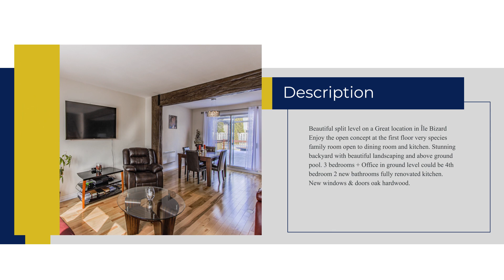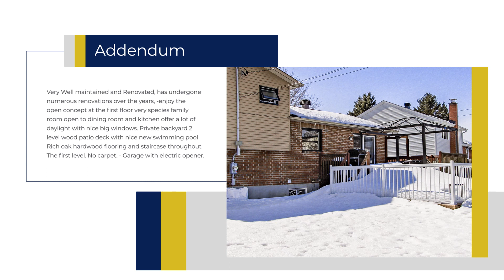894 Rue Thibaudeau Montréal (L'Île-Bizard/Sainte-Geneviève) H9C 2T2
Beautiful split level on a Great location in Île Bizard, very Well maintained and Renovated, has undergone numerous renovations over the years,
-enjoy the open concept at the first floor very species family room open to dining room and kitchen offer a lot of daylight with nice big windows
-Stunning backyard with beautiful landscaping and abouve ground pool. Near all services. Will love this home at your first sight!
- 3 nice size bedrooms (3 on upper, 1 in ground level could be 4th bedroom)
- 2 new bathrooms,,,
- Completely renovated big kitchen,,,
- Many updated windows & doors over the years.
- Separate entrance at office next to garage level very convenience if you need to have separate access to office and basement ,,,
- Private backyard 2 level wood patio deck with nice new swimming pool,
- Rich oak hardwood flooring and staircase throughout the first level. No carpet.
- garage with electric opener.
- Fully repainted
- very easy to public transportations bus stop in front 470, 468, 68, 218, 376
- walk 5 min to IGA Jean Coutu & Subway a lot of amenity and shopping malls best elementary school and private schools College Charlemagne & Academy Marie Claire